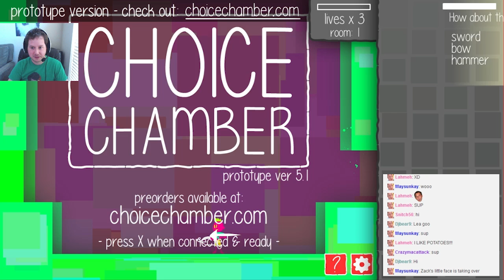Choice Chamber - Gameplay Walkthrough Part 12 - Twitch Subscriber Special! (Live with Facecam)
Thanks for every Like and Favorite! They really help! This is Part 11 of my Choice Chamber Gameplay Walkthrough for the PC!

I Kickstarted this game, and I'm super excited to get to design some aspects of it! You may have seen a trailer or review, but this playthrough will be completely interactive for everyone watching me on Twitch! If you're a fan of indie games and livestreams, then let's play Choice Chamber!

CHOICE CHAMBER
Choice Chamber is a game that allows an audience of any size to play along with someone through an endless series of dangerous chambers. Players constantly give feedback that changes how the game evolves in real time, from power ups and enemies to obstacles and rule changes. Choice Chamber is designed to be played while being streamed live on Twitch. As you stream the game on your channel, anyone watching can participate in the game simply by typing in the chat box. A series of polls ask viewers to vote on certain aspects that alter the game's progression in real time, or viewers can trigger special events, friendly helpers, and even attack the boss themselves. Chatters can band together to help out the main player in getting far in the game, or they can work against the player and create a devilish challenge.

CHOICE CHAMBER INFO
Name: Choice Chamber
Developer: Studio Bean
Publisher: Studio Bean
Platforms: Windows PC
Release Date: TBA